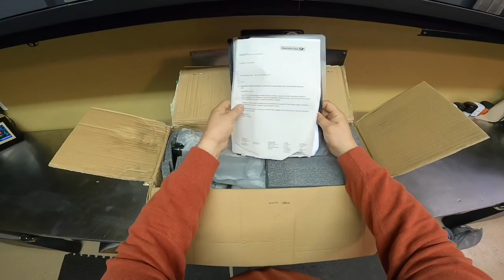prazipress 140 mm heavy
Präzipress 140 unboxing